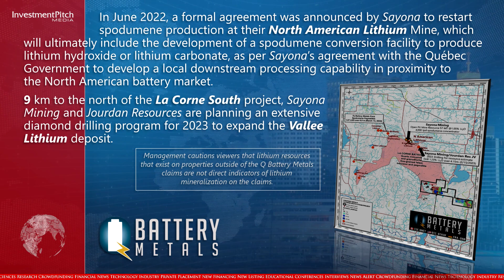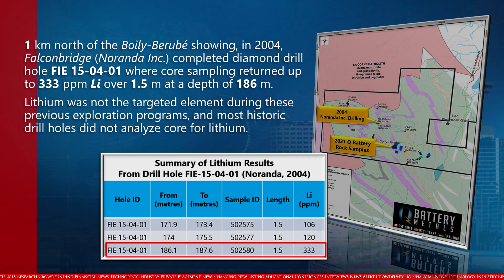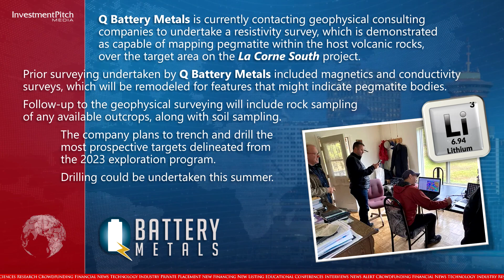Q Battery Metals announced their exploration plans for 2023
230316
Q Battery Metals script March 16, 2023

1 / 2
I’m Ebony North for Investmentpitch Media, thanks for joining us today

Q Battery Metals (CSE:QMET) (OTCPink:BTKRF) (FSE:0NB) announced their exploration plans for 2023, which will focus on their lithium projects in Quebec.

The initial program will target the company’s La Corne South Lithium project, north of Val d’Or, in an area of the Abitibi Greenstone belt of rocks that host numerous deposits and mines.

In particular, the area around the La Corne Batholith hosts 16 documented lithium showings and two deposits.

Nine lithium projects are located within 20 kilometres of the La Corne South project, including Sayona Mining’s North American Lithium mine, a joint venture with Piedmont Lithium, which is just 11 km NW of Q Battery’s La Corne South project.

In June 2022, a formal agreement was announced by Sayona to restart spodumene production at their North American Lithium Mine, which will ultimately include the development of a spodumene conversion facility to produce lithium hydroxide or lithium carbonate, as per Sayona’s agreement with the Québec Government to develop a local downstream processing capability in proximity to the North American battery market.

Nine km to the north of the La Corne South project, Sayona Mining and Jourdan Resources are planning an extensive diamond drilling program for 2023 to expand the Vallee Lithium deposit.

Management cautions viewers that lithium resources that exist on properties outside of the Q Battery Metals claims are not direct indicators of lithium mineralization on the claims.

The Q Battery claims cover 10 kilometres of the La Corne Batholith and contacting volcanic rocks.

Preliminary review of the rock sampling results from the 2021 Q Battery Metals work program indicated elevated lithium in the area of the Boily-Berubé mineral showing, which was documented as being associated with granitic pegmatites.

This table summarizes rock samples from Boily-Berubé that returned elevated lithium as high as 468 ppm.

One kilometer north of the Boily-Berubé showing, in 2004, Falconbridge (Noranda Inc.) completed diamond drill hole FIE 15-04-01 where core sampling returned up to 333 ppm lithium over 1.5 m at a depth of 186 m.

Lithium was not the targeted element during these previous exploration programs, and most historic drill holes did not analyze core for lithium.

The Boily-Berubé showing has been prospected primarily for molybdenum with discovery of elevated molybdenum and bismuth in quartz-feldspar "veins".

In 1989, trenching and prospecting uncovered vein material at five locations in proximity to the Boily-Berubé showing.

The veins were tested for molybdenum and copper.

Q Battery Metals is currently contacting geophysical consulting companies to undertake a resistivity survey, which is demonstrated as capable of mapping pegmatite within the host volcanic rocks, over the target area on the La Corne South project.

Prior surveying undertaken by Q Battery Metals included magnetics and conductivity surveys, which will be remodeled for features that might indicate pegmatite bodies.

Follow-up to the geophysical surveying will include rock sampling of any available outcrops, along with soil sampling.

The company plans to trench and drill the most prospective targets delineated from the 2023 exploration program.

Drilling could be undertaken this summer.

2 / 2